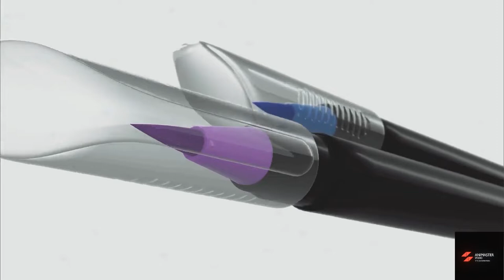Color Pen - Product Animation || CGI 3D Animation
This animation video was made for woohoo4u. For there Dual Brush pens. This animation video was made for amazon commercial.